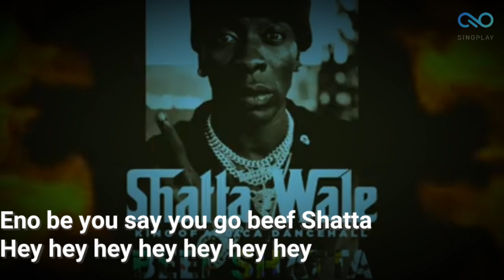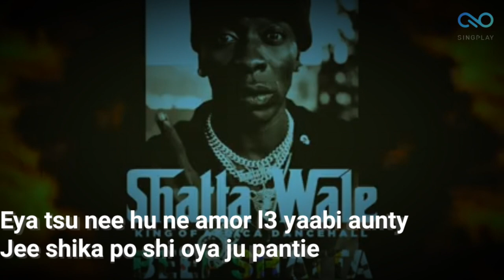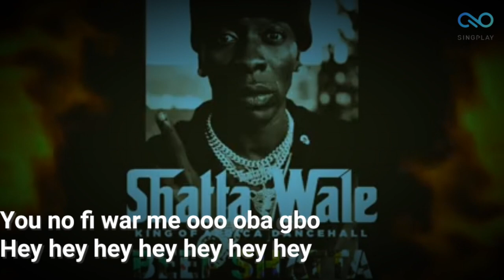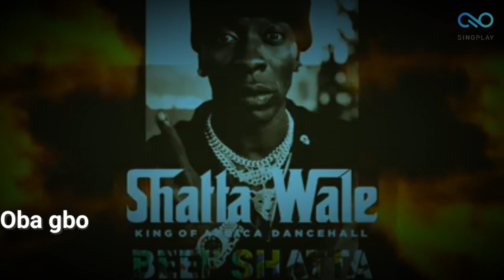Shatta wale "Beef Shatta" Lyrics Video